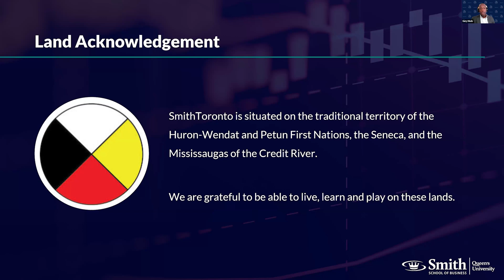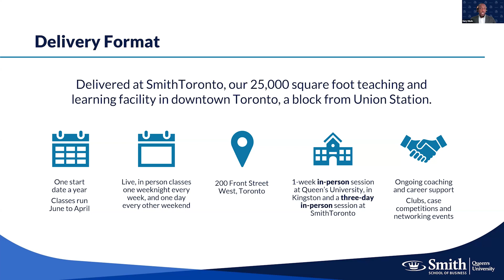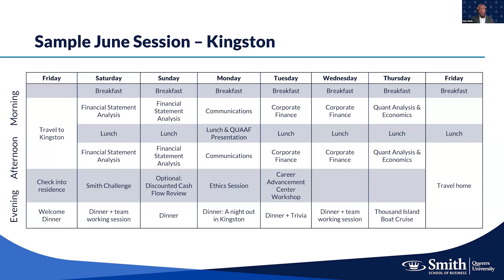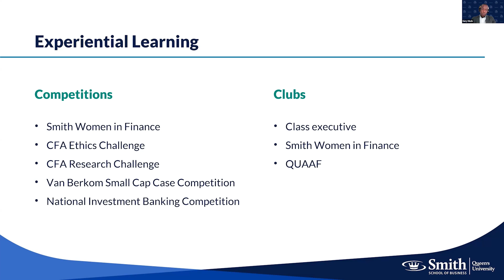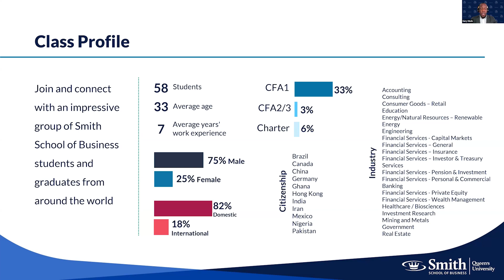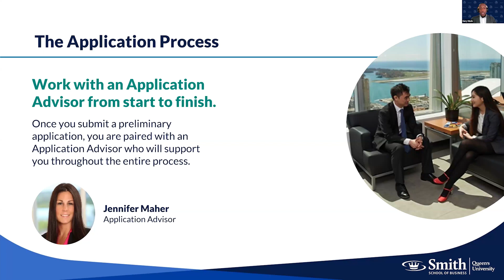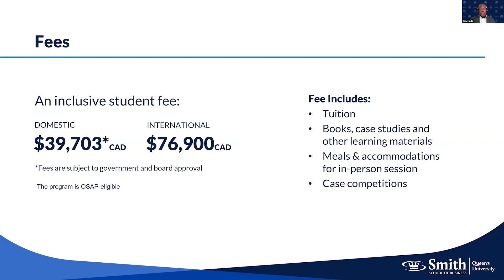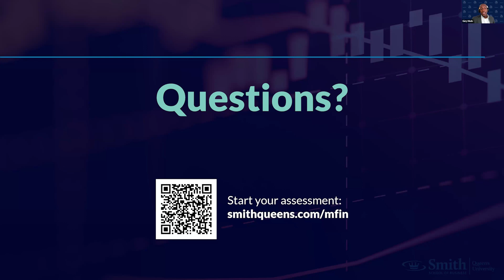Master of Finance - Toronto Information Session | Nov. 7, 2024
Join Program Director Gary Hinds for a webinar dedicated to Smith's Master of Finance-Toronto program. Throughout this engaging program overview presentation, you will learn how you can earn this prestigious degree in 12 months, while you continue to work.